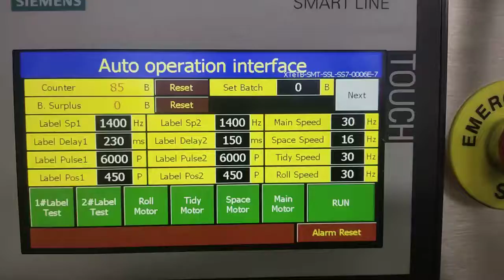9 8 New 4L bottle front back labeling machine 1